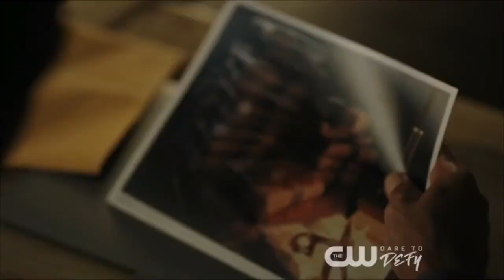Veronica Blackmails Hiram | 3x03 | Riverdale